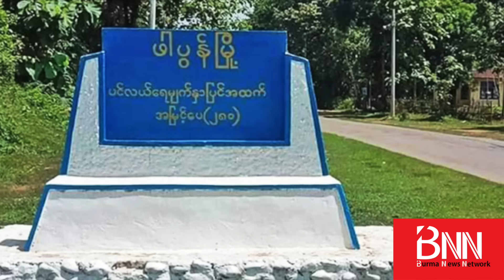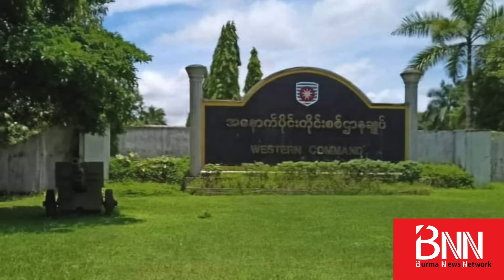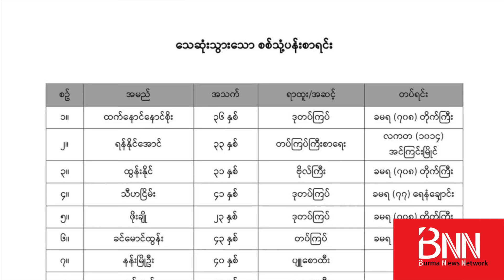ဖာပွန်ရှိ စစ်တပ်စခန်းကနေ KNLA က လက်နက်များစွာ သိမ်းမိ... အမ်းမြို့မှာ AA ရဲ့ ထိုးစစ် အရှိန်မြှင့်..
ဖာပွန်ရှိ စစ်တပ်စခန်းကနေ KNLA က လက်နက်များစွာ သိမ်းမိ... အမ်းမြို့မှာ AA ရဲ့ ထိုးစစ် ဆက်အရှိန်မြှင့်... ၁၀၂၇ ဒုတိယလှိုင်း နောက်ဆုံးရသတင်းများ

ကရင်ပြည်နယ်၊ ဖာပွန်ခရိုင်အတွင်းရှိ စစ်တပ်ဗျုဟာရဲ့ ကာကင်း ခေါပုတ်စခန်းကနေ စစ်ကောင်စီတပ်သားတွေ စခန်းစွန့်ခွာထွက်ပြေးသွားပြီးနောက် လက်နက်ကြီး-လက်နက်ငယ် ၁၀၀ ခန့်အထိ KNLA - ကရင့်အမျိုးသားလွတ်မြောက်ရေးတပ်မတော်- တပ်မဟာ (၅) ဦးဆောင်တဲ့ ပူးပေါင်းတပ်တွေက သိမ်းမိတယ်လို့ KIC- Karen Information Center က ဖေါ်ပြပါတယ်။

ဖားပွန်အခြေစိုက် ခလရ-၁၉ နဲ့ အခြားတပ်ရင်းတွေကနေ ထွက်ပြေးသွားတဲ့ စစ်ကောင်စီအင်အား ၁၂၀ ခန့်အထိ အခိုင်အမာအခြေပြုထားတဲ့ ခေါပုတ်စခန်းကို ကရင်တော်လှန်ရေးတပ်တွေက လနဲ့ချီ ပိတ်ဆို့တိုက်ခိုက်ပြီးတဲ့နောက် အောက်တိုဘာ(၂၉) မှာ အဲဒီစစ်သားတွေ စခန်းစွန့်ခွာ ထွက်ပြေးသွားတာလို့ ဆိုပါတယ်။

ဒီစခန်းကို ပိတ်ဆို့ထားစဉ် စစ်ကောင်စီဖက်က လေကြောင်းပစ်ကူနဲ့တိုက်တဲ့အပြင် စခန်းထဲကိုလည်း လေယာဉ်နဲ့ ခဲယမ်း-ရိက္ခာတွေ ချပေးခဲ့တယ်လို့ ရှေ့တန်း တာဝန်ရှိသူတွေက ပြောပါတယ်။

ဖားပွန်မြို့ပေါ်ရှိ ခလ၇-၁၉၊ ခမရ-၄၃၄ အပါဝင် အရေးကြီးတပ်စခန်း ၆၀ ခန့်ကို KNLA နဲ့ ပူးပေါင်းတပ်တွေက ဆက်တိုက်သိမ်းပိုက်နေပြီး ထပ်သိမ်းဖို့ စခန်း ၁၀ ခုလောက်ပဲ ကျန်တော့တယ်လို့ တပ်မဟာ ၅ တာဝန်ရှိသူတဦးကပြောပါတယ်။

ဓာတ်ပုံမှတ်တမ်းတွေထဲမှာတော့ ၈၁ မမ၊ ၆၀ မမ၊ နောက်ပွင့်လောင်ချာ၊ ပိုင့် -5၊ RPG လောင်ချာအပါဝင် လက်နက်ကြီး-လက်နက်ငယ် ၁၀၀ ခန့်နဲ့ ခဲယမ်းများစွာကို တွေ့ရပါတယ်။

ဒါ့အပြင်...

- အမ်းမြို့က နပခ-  စခန်းသိမ်းပွဲ ဆက်လက်ပြင်းထန်နေချိန်မှာ စစ်ကောင်စီ လေယာဉ်တွေက လူနေရပ်ကွက်တွေကို ဗုံးကြဲတဲ့အတွက် အရပ်သား ၁၀ ဦးသေဆုံးပြီး ၂၀ ဦးနီးပါး ဒဏ်ရာရ...

- မန္တလေးတိုင်းအတွင်းရှိ ပြည်သူ့ကာကွယ်ရေးတပ်မတော် (မန္တလေး) PDF-MDY ရဲ့ စစ်သုံ့ပန်းထားရှိရာ အချုပ်ဆောင်ကို စစ်ကောင်စီလေယာဉ်တွေက ထပ်မံတိုက်ခိုက်တဲ့အတွက် ဗိုလ်မှူးတဦးအပါဝင် နောက်ထပ် စစ်သုံ့ပန်း ၄ ဦးသေဆုံး...

- ရွှေကျင်မြို့နယ်၊ ဒုံဇရစ်ကျေးရွာဘက်ကနေ လက်ယက်ရွာရှိ စစ်ကောင်စီအထိုင်စခန်းဆီ ရိက္ခာပို့ဖို့ ထွက်လာတဲ့ အင်အား (၃၀) ခန့်ပါ စစ်ကောင်စီစစ်ကြောင်းကို ဒေသခံတော်လှန်ရေးတပ်တွေက ကြားဖြတ်တိုက်ခိုက်တဲ့အတွက် စစ်သား ၅ ဦးသေဆုံးပြီး ၄ ဦး ဒဏ်ရာရ...

တိုက်တွန်းပါသည်။

ကြည့်ရှုနိုင်ပါသည်။)